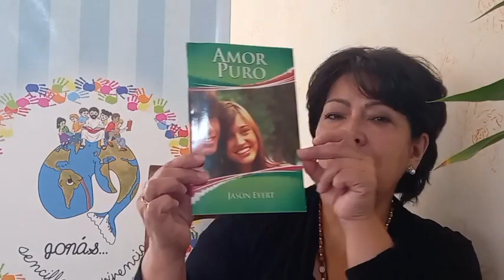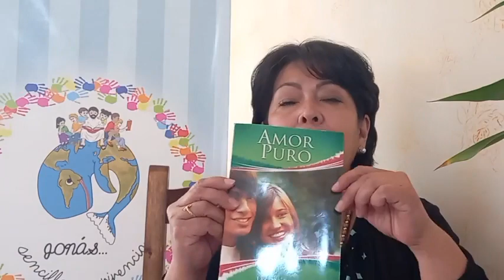¿CUANTO SABES DE SEXO? ¿CÓMO LLEVAR UNA VIDA SEXUAL SALUDABLE?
Y TU ¿CUANTO SABES DEL SEXO?
¿SABES COMO LLEVAR UNA VIDA SEXUAL SALUDABLE?